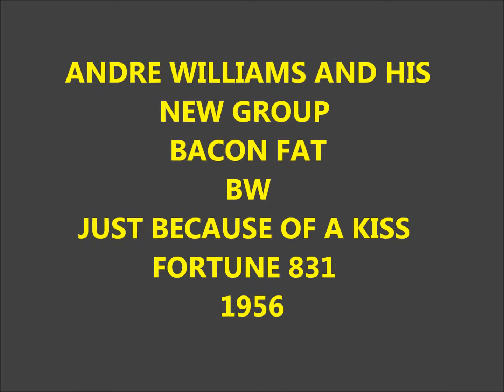ANDRE WILLIAMS AND HIS NEW GROUP - BACON FAT / JUST BECAUSE OF A KISS - FORTUNE 831 - 1956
DETROIT, MI - DOOWOP - VOCAL GROUP HARMONY - RHYTHM AND BLUES

Andre Williams & His New Group (Detroit)
Personnel :
Andre Williams (Lead)
Gino Purifoy (Tenor)
Steve Gaston (Second Tenor)
Bobby Calhoun (Baritone)
Jay Johnson (Bass)

Discography :
1956 - Bacon Fat /Just Because Of A Kiss (Fortune 831/ Epic 9196)
1957 - You Are My Sunshine / Mean Jean (Fortune 834)

Biography :
While the Five Dollars had backed Andre Williams on his recordings of "Bacon Fat" and "Just Because Of A Kiss," when those sides were released (in November 1956), the guys found that the songs had been re-recorded and there was a completely different group behind Andre! Billed as "Andre Williams and His New Group," "Bacon Fat" was something the 5 Dollars had written (although, in truth, Andre did work on the lyrics too). However, he had put out the word that he was looking for a "new" group.
Herman Duffy (first tenor), Steve Gaston (second tenor), Bobby Calhoun (baritone), and Jay Johnson (bass) were a group that called themselves the "Dexatones." Steve and Bobby broke up the group over money that they thought Herman was getting, and Jay kind of backed Herman. One day, Steve and Bobby heard that Andre Williams was looking for some singers, and they went to audition, taking someone else along as bass. Andre liked Steve and Bobby, but not the bass; he told them to find another singer.
That's when they turned to Jay Johnson again, and he was enthusiastically accepted by Andre. The other member of the "New Group" was Andre's friend, Gino Purifoy. This group also backed Andre on "Mean Jean" (another song which the 5 Dollars had originally recorded with him). The New Group made several appearances with Andre, including the Flamingo Club in Memphis, and some gigs in Cleveland. After Andre formed the "New Group," the 5 Dollars never recorded or appeared with him again